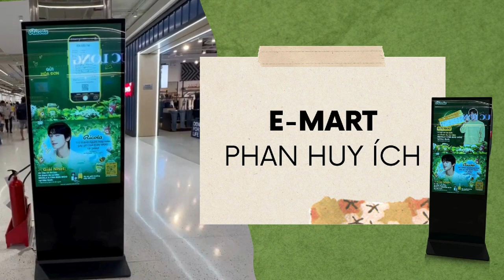[TVC-VDS]Hãy cùng Tùng Việt khám phá Màn hình quảng cáo tại Trung Tâm Thương Mại , Siêu thị nhé !